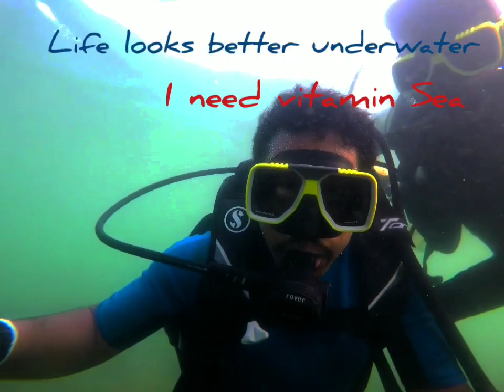A day in Vizag...🐬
Here is a small video of scuba diving done in rushikonda beach it is really fun and exciting.

If you thought that the only world that existed was over the oceans, then welcome to scuba diving in Vizag and say hello to an entirely different and exciting ecosystem that thrives below the surface of the deep blue sea. Plankton, olive ridley turtles, clownfish, the occasional dolphin, electric rays, fishes of all sizes and lobsters live down there with their kith and kin.

While Andaman has been a destination of choice for scuba divers, Vizag is now a popular scuba haven too. The Mangamaripeta beach, with calmer waters and lesser currents has been the diving site for hundreds of enthusiasts over the past two years. More importantly, with a lesser number of tourists as compared to other places, this stretch is still relatively pollution free too.